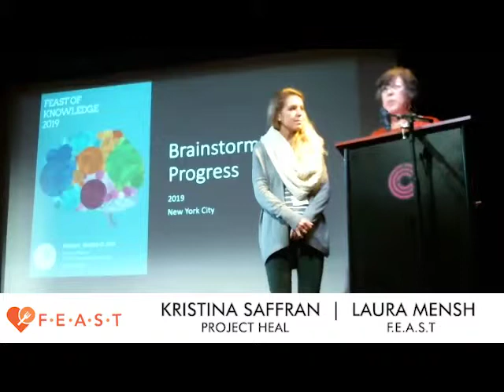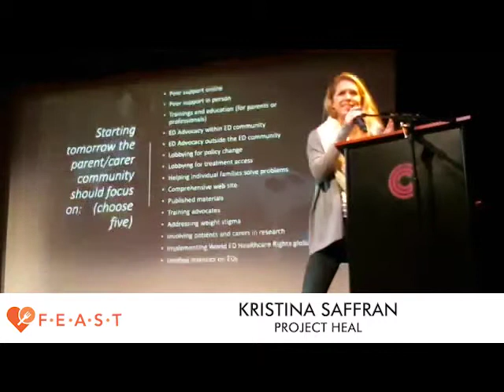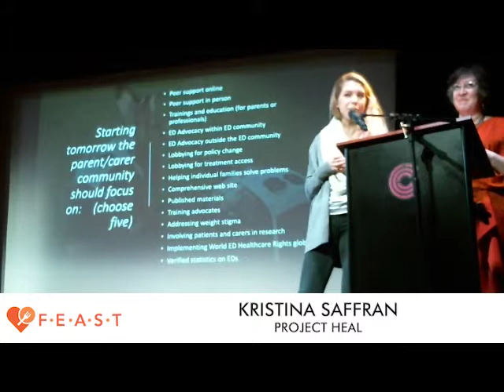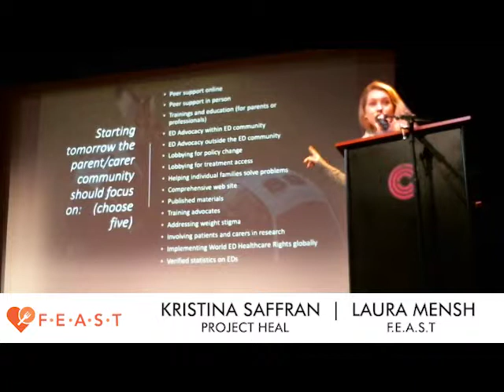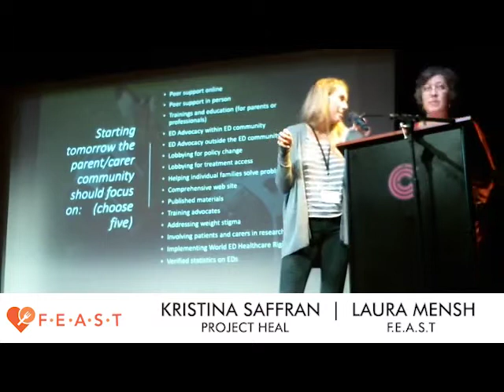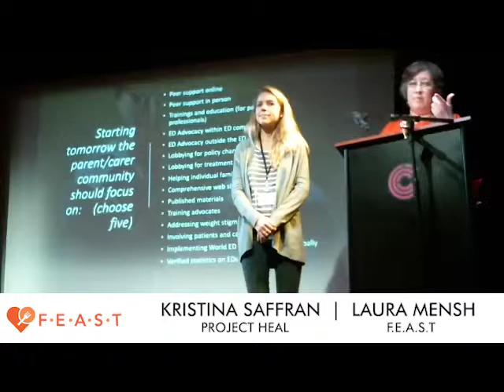FEAST of Knowledge 2019 : Kristina Saffran & Laura Collins Lyster-Mensh, Brainstorming for Progress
FEAST of Knowledge 2019 : Kristina Saffran & Laura Collins Lyster-Mensh, Brainstorming for Progress session to answer the question of what the F.E.A.S.T. parent community can focus on in the coming year. Kristina Saffran is the co-founder of Project Heal, an amazing advocacy and peer support organization.